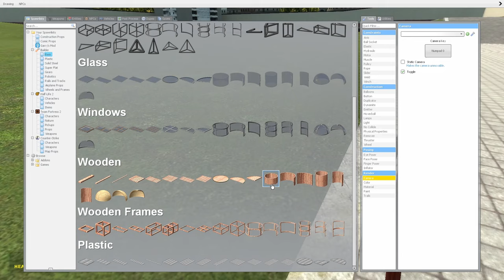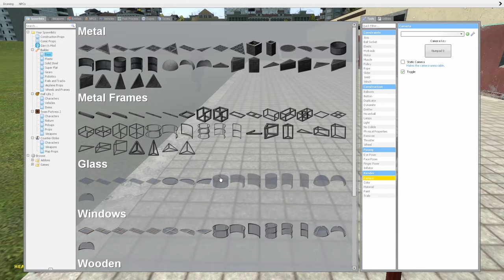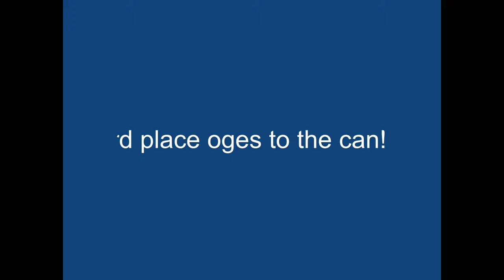TOP 5 GMOD PROPS (part 1)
in this video we talking about the top 5 best gmod props in the game garrys mod